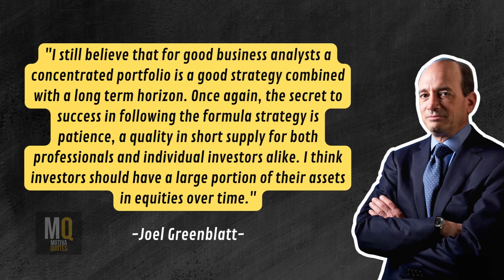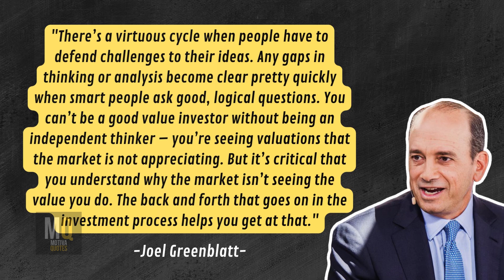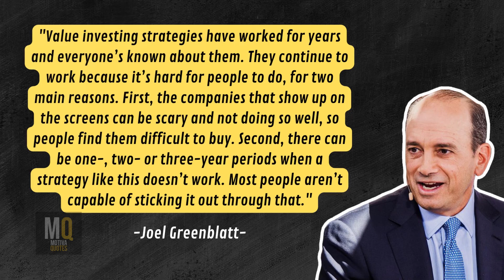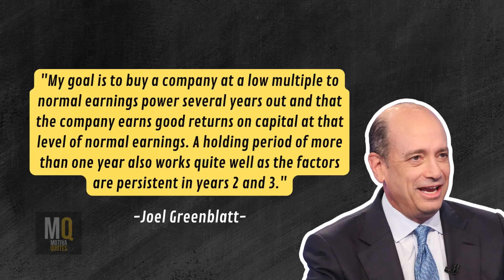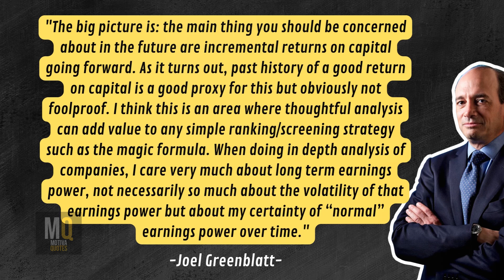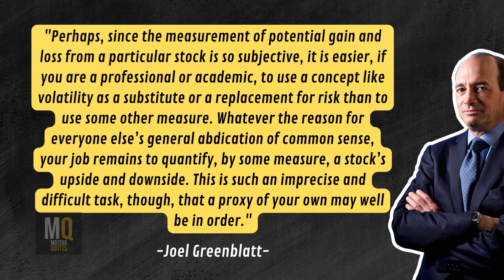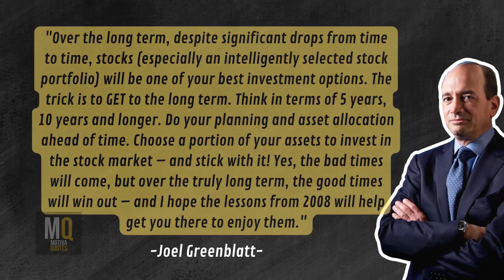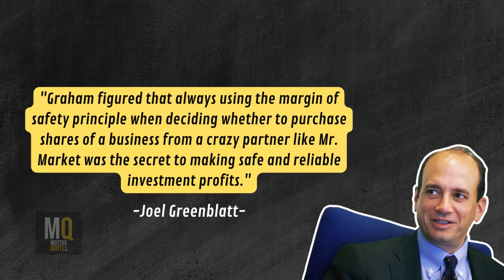TOP Joel Greenblatt Quotes on Value Investing And Successful Investment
These quotes are from Joel Greenblatt. Joel Greenblatt is an American academic, hedge fund manager, investor, and writer. He is the Managing Principal at Gotham Asset Management an investment firm he founded in 1985. He’s also adjunct professor at the Columbia University Graduate School of Business, and he’s the author of five books focused on investment strategy.
Joel Greenblatt is one of the best investors in the world.
We hope this video will inspire you